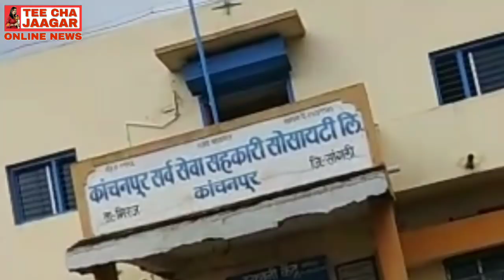sanglimnp बातमीपत्र दिनांक १०/०९/२०१८ sharvari pawar editor